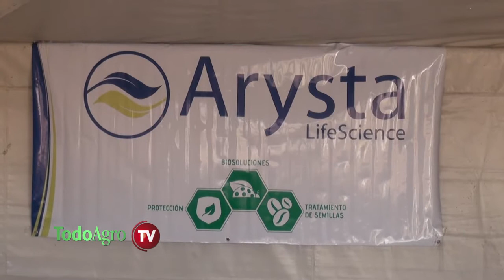Protección más biosolucion para el cultivo de maní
En el marco del 8° Circuito del Maní, celebrado el pasado 28 de marzo en General Deheza, la compañía Arysta LifeScience presentó Pronutiva y TodoAgro estuvo con su representante técnico Rafael Olivella.